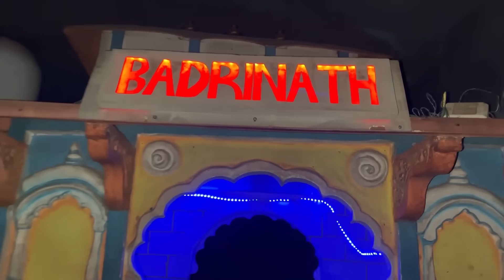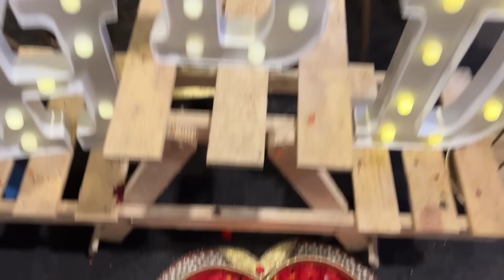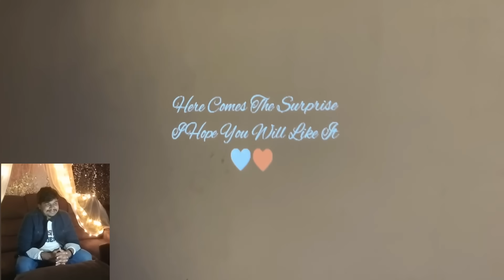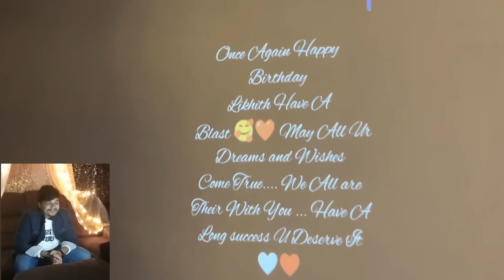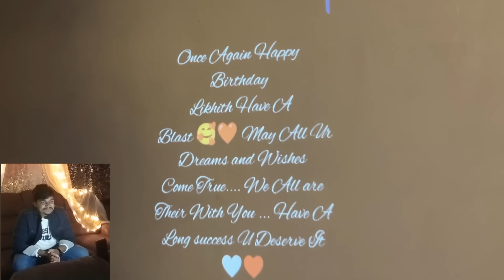Birthday Surprise ನೋಡಿ Shock aythu 🤩 | My Birthday Celebration 🎉 | Likhith Shetty Vlogs